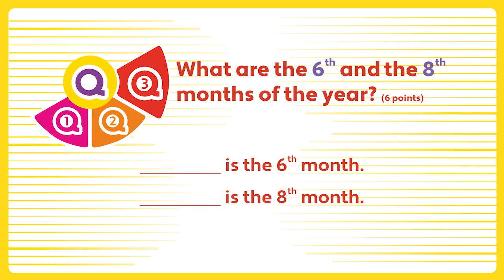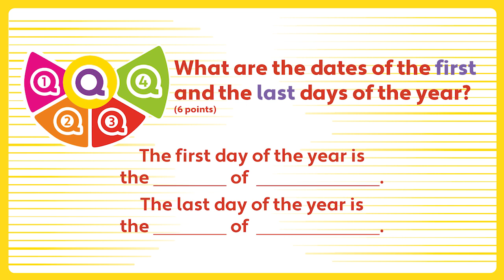PB pg. 7 - Months and dates QUIZ